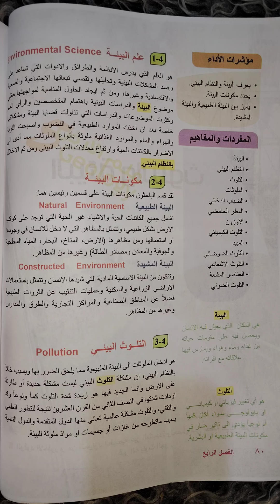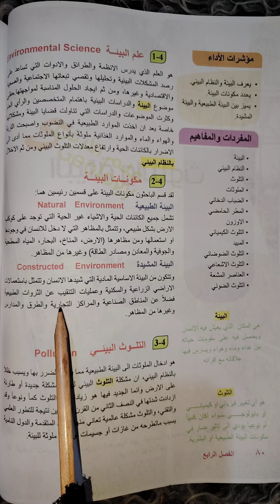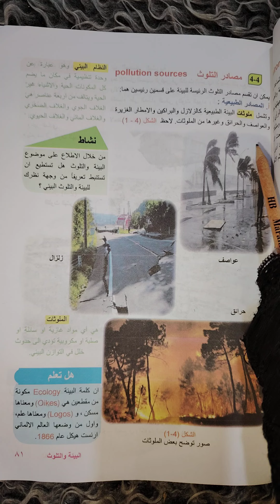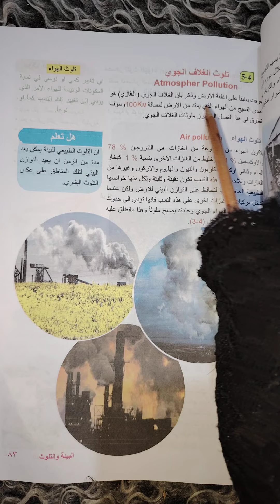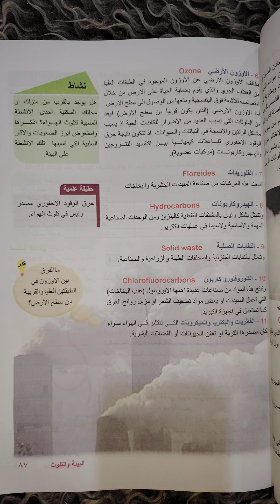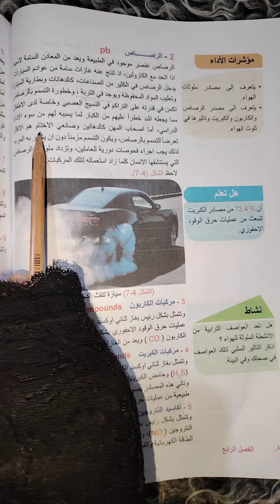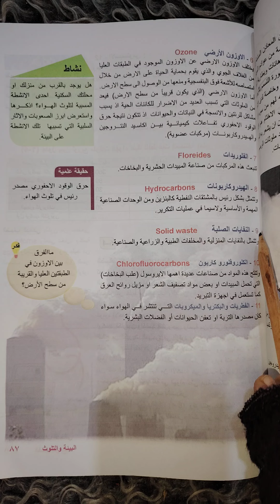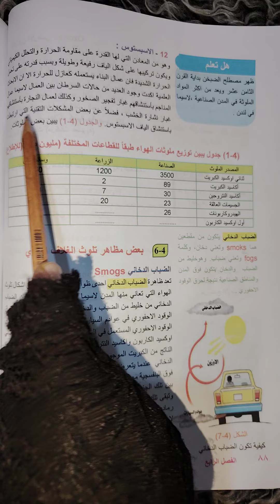علم الأرض للصف الخامس العلمي صفحة( 80/81/83/84/85/86/87/88)